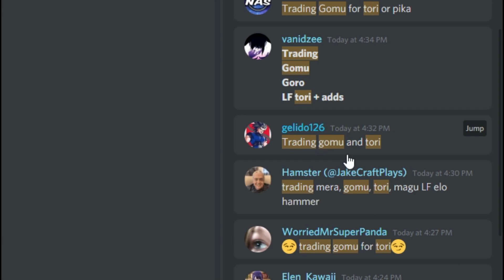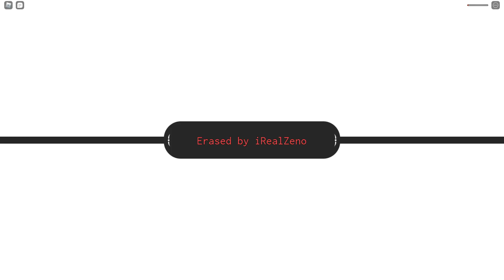[GPO] Gum Gum..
Guys help me out on this one will u?